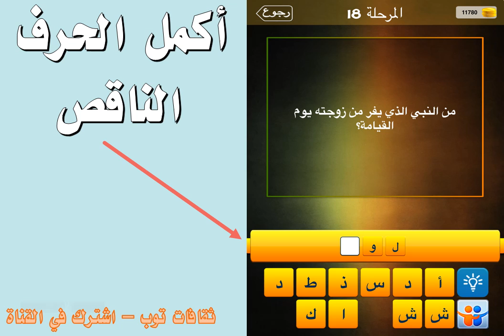من النبي الذي يفر من زوجته يوم القيامة ؟